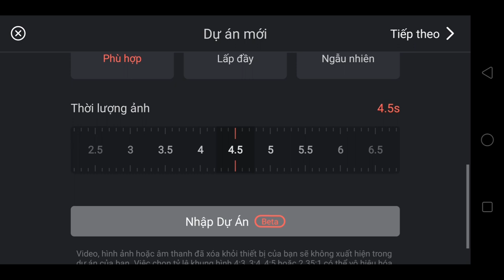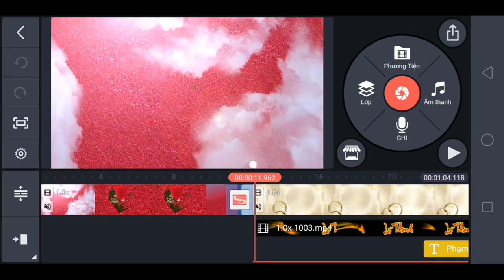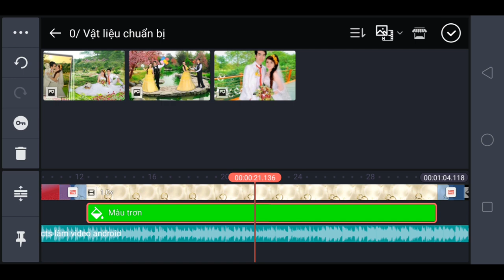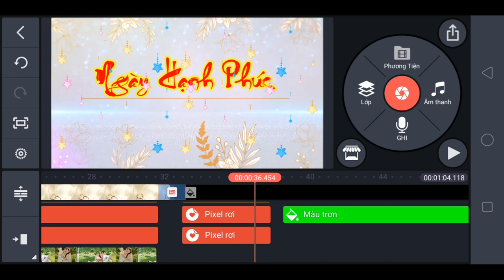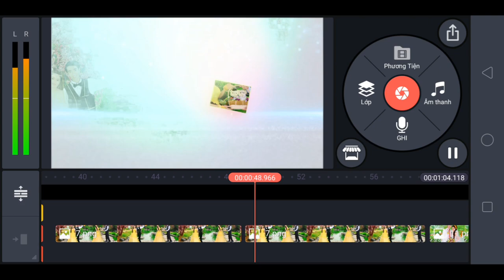Kinemaster làm intro đám cưới đẹp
Trong video mình chia sẻ cho anh em cách tạo intro đám cưới trên kinemaster 5.0 bằng dự án beta anh em có thể dể dàng chỉnh sửa tạo ra 1 video intro đẹp mắt.
Kênh giải trí tổng hợp - ẩm thực
PHẠM TÂM DLS